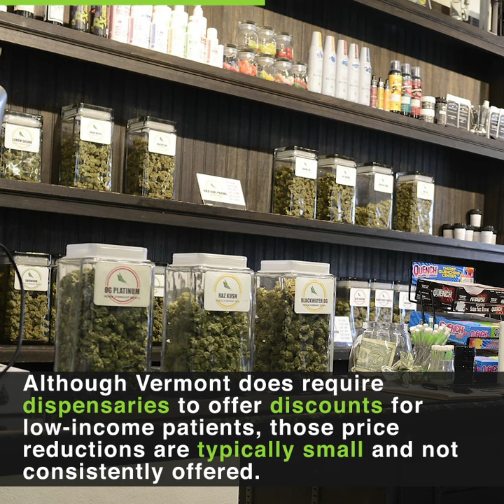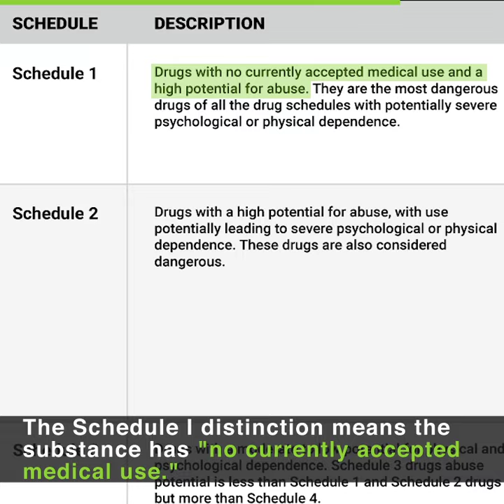The "High" Cost Of Medical Marijuana In Vermont | GREENDOOR